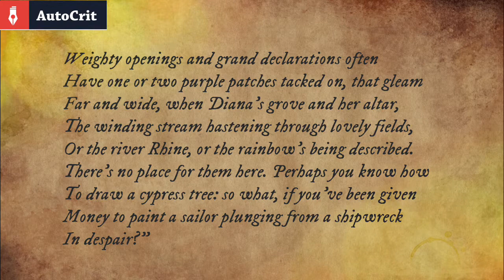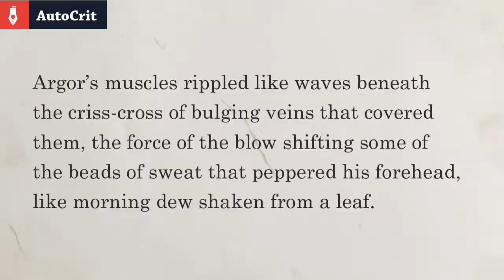What is Purple Prose?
What on Earth is Purple Prose?

As a writer, you’ve likely come across the term ‘purple prose’ on more than one occasion – usually delivered with a sneer or some inflection that marks the phrase as an unmistakeable pejorative.

But if you’re something of a novice in the world of writing and publishing, you might be asking yourself each time: just what is purple prose? And why is it purple?

The answer to the latter question isn’t quite as fun as “poetry written by Barney the dinosaur,” but it’s at least rather fitting in its original meaning. The reference to purple comes from Ars Poetica by Roman poet Horace, in which he wrote:

Weighty openings and grand declarations often
Have one or two purple patches tacked on, that gleam
Far and wide, when Diana’s grove and her altar,
The winding stream hastening through lovely fields,
Or the river Rhine, or the rainbow’s being described.
There’s no place for them here. Perhaps you know how
To draw a cypress tree: so what, if you’ve been given
Money to paint a sailor plunging from a shipwreck
In despair?”

Horace’s choice of purple supposedly owes to its symbolic nature (at the time) as an indicator of wealth and status. Those bearing a garish purple robe or cloak, for example, would stand out in a crowd – displaying their eminence and elegance for all to see. With this in mind, Horace ties the color quite directly to something else: pretentiousness.

Regarding writing, purple prose is that which is needlessly long-winded, over-descriptive, and often obtuse for the reader owing to the author’s desire to sound as extravagantly verbose as possible. In most cases, these overblown passages rarely lead anywhere – they don’t take the story forward, nor focus on anything important. Instead, they take a leap from the ride and stand still, studiously inspecting the petals of a flower at the side of the road for no reason.

The idea of the ‘purple patch’ isn’t restricted solely to literature, though. Horace attributes it to many types of art – such as needless detail or flair added to pieces of an otherwise simple painting, solely to appease the artist. See the point Horace raises in the excerpt shown earlier, where he poses the question of what use it is to meticulously draw a cypress tree when the focus of the work asks only for an image of a sailor falling from a wreck.

In other words, it’s pointless and unnecessary. That’s purple.

But of course, as an author, you’re in the business of description. After all, what are you doing if not describing stories for your readers? Settings and scenes don’t bring themselves to life on the page – it’s up to you to do that, and you have many tools at your disposal to make it happen.

So how do you know when your writing is hitting the mark – keeping the ride moving while offering the reader plenty of sights to see – and when you’re turning purple, stopping to stare at time-wasting redundancies?

The answer isn’t always clear (the enjoyment of art will always remain subjective), but here are a few tips to help you along the way…

Be careful with metaphors, similes, and other figurative language
In most cases, there’s simply no need to get figurative – a well-employed standard verb or adjective can paint the picture you’re after far more quickly, and much more clearly, than an overblown metaphor.

Part of the fun of writing (and reading), though, is in discovering impressive, emotive turns of phrase, so this isn’t to say that you should avoid them entirely. Just be careful with how often, and how fittingly, you employ figurative language – it’s often a marker of amateur writing to see metaphor after metaphor and simile after simile piled one on top of another in succession, and it makes for some extremely unattractive prose...